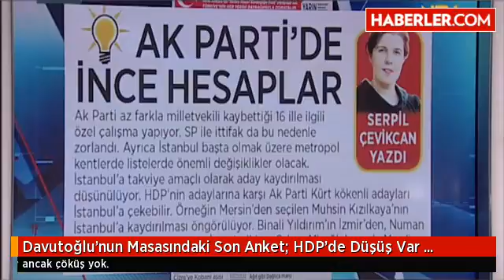Davutoğlu'nun Masasındaki Son Anket HDP'de Düşüş Var Çöküş Yok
Başbakan Ahmet Davutoğlu'nun masasındaki son ankete göre; MHP'den AK Parti'ye anlamlı oranda bir kayış var. HDP kanadında ise düşüş var ancak çöküş yok.